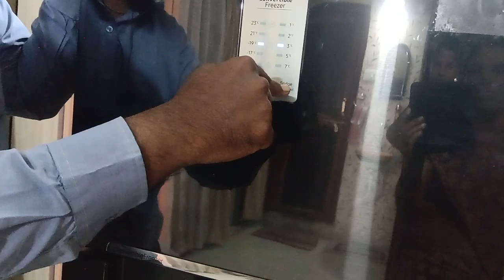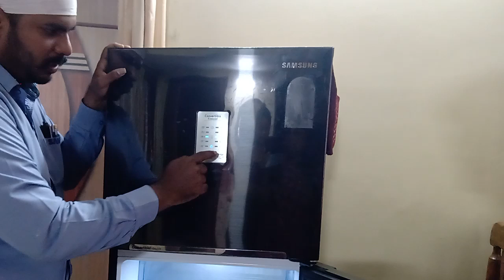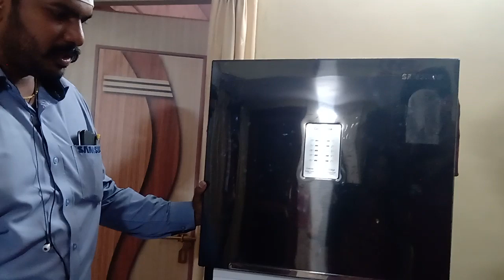How to use SAMSUNG Convertible Frezer ఫ్రిజ్ తొందరగారిపేర్ కిరాకుండా ఎలా వాడాలో చూద్దాం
SAMSUNG Convertible Frezer/ఫ్రిజ్ ఎలా వాడాలో ఇతను చెప్పేది వింటే ఎన్ని యేళ్లు ఐనా రిపేరు అనేదే ఉండదు
Convertible Frezer...Demo..DIGITAL INVERTER TECHNOLOGY.. Dable door freeze

Samsung’s new range of refrigerator comes with a stylish design and power packed features Samsung guarantees the durability of its energy efficient Digital Inverter Compressor for trouble-free, longer-lasting refrigerator. Its Stabilizer Free Operation means it works very steadily and reliably and prevents electrical damage or shorting if there are any voltage fluctuations. Making good curd is complex, time taking, xu0026 tricky but essential for every mom, everyday. Samsung’s Curd Maestro can perform fermentation xu0026 also be used to keep fresh storage. The deep door holds larger drinks and more of them without wasting space. You can store three 2ℓ bottles and 1ℓ at same time while preventing the tall bottles from falling over.Bring home this new Samsung refrigerator and enjoy complete peace of mind. This Samsung refrigerator is all what you need.